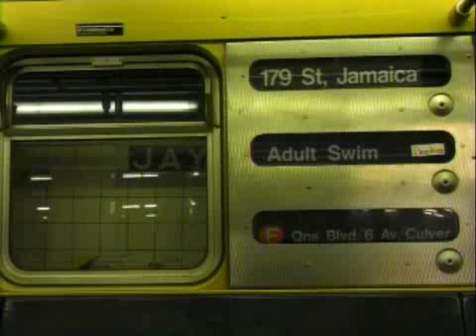Adult Swim Subway Bump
Subway Bump.

I don't own this, Adult Swim does.